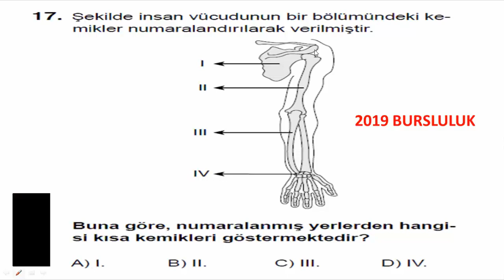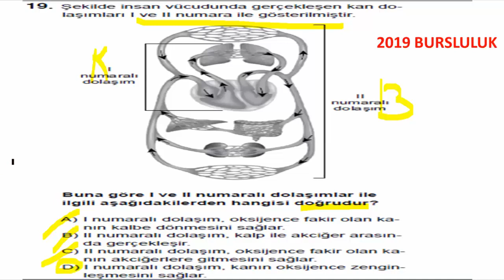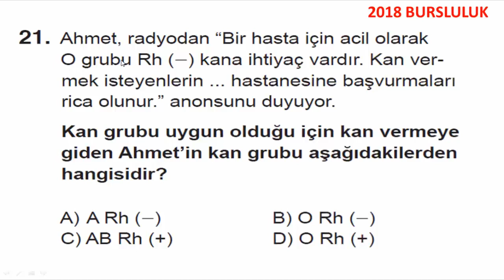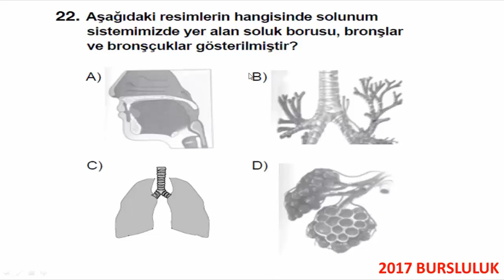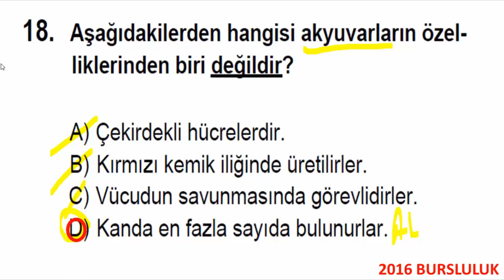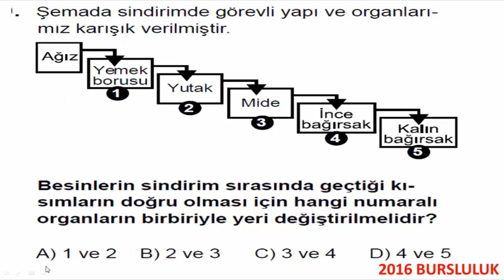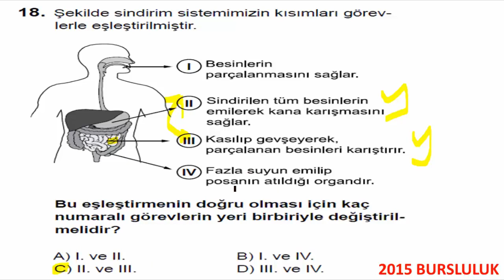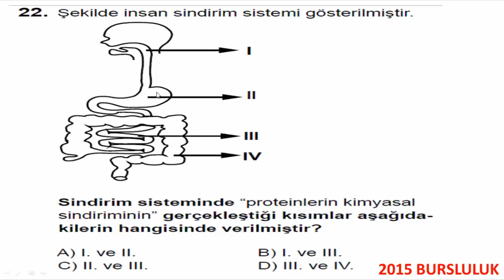6. Sınıf Fen Bilimleri 2.Ünite Vücudumuzdaki Sistemler Son 5 Yılın Bursluluk Soruları Çözümleri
6.Sınıf Fen Bilimleri 2.Ünite Vücudumuzdaki Sistemler Son 5 Yılın Bursluluk Sorularının Açıklayıcı Çözümleri.